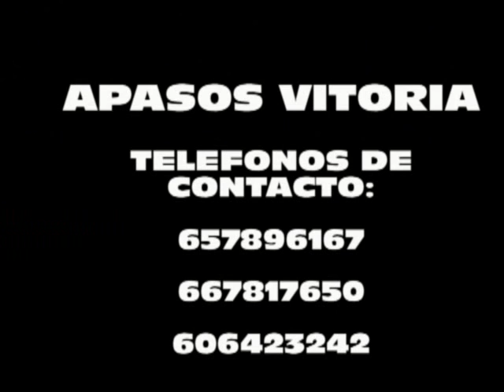APASOS VITORIA- CACHORRITOS MIGUELOS (REF: 533) ADOPTADOS!!!! SUERTE PEQUES!!!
Raza: MESTIZO-MISCHLING
Edad: 2 MESES- 2 MONATE
Sexo: MACHO-HEMB
Descripción: APARECEN 8 CACHORROS EN LA BASURA EN EL INTERIOR DE UNA CAJA DE CARTON. PARECE QUE EXISTEN PERSONAS QUE HAN PERDIDO LA POCA SENSIBILIDAD QUE ALGUN DIA PUDIERON TENER. HAY GENTE QUE PREFIERE NO ESTERILIZAR A SU PERRA, CRIAR CON ELLA Y ASI CONTRIBUIR A LLENAR LAS PERRERAS COMPLICANDO LA ADOPCION DE PERROS ADULTOS. RECORDEMOS QUE EN ESPAÑA SE SACRIFICAN DECENAS DE MILES DE PERROS POR ESTA RAZON. UNA DE LAS CLAVES PARA EVITAR EL SACRIFICIO ES LA ESTERILIZACION DE TU MASCOTA Y ADEMÁS CONSIGUES ALARGARLE LA VIDA EVITANDO TUMORES. PARECE QUE SU TAMAÑO SERA MEDIANO
Asociación Protectora de Animales SOS Vitoria
Perros: 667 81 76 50 ó 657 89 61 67
Gatos: 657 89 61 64 ó 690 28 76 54